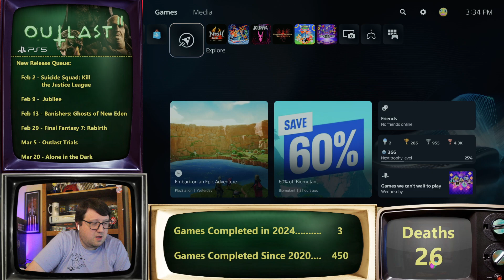1st Playthrough - Outlast 2 Full Game Walkthrough | Chapter 6: Revelations (Full Ending)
This is my very first playthrough of Outlast 2! I'm on a mission to beat 100 video games every year since 2020, and I usually either play the newest releases or go back and pick up franchises I've missed out on over the years. What game should I play next?